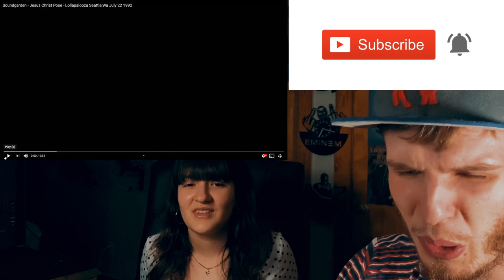FIRST TIME REACTING TO SOUNDGARDEN - JESUS CHRIST POSE LIVE (COUPLE REACTION!)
More Reactions to Soundgarden coming soon!

Lets try to get to 15k by June 29th (Cheys birthday) and 25k before my birthday on Aug 12!